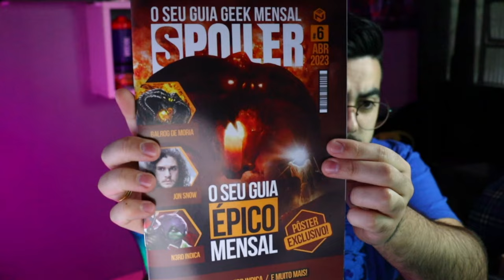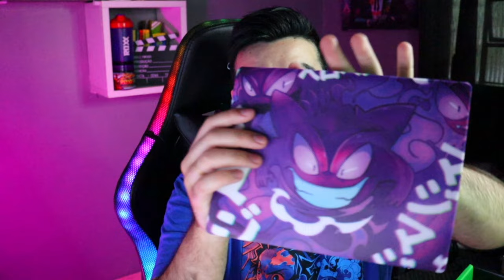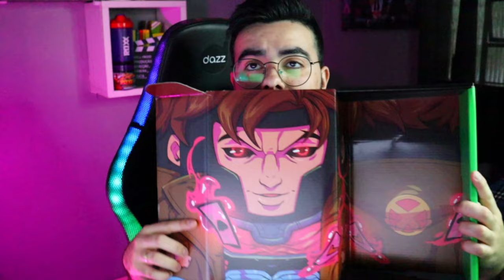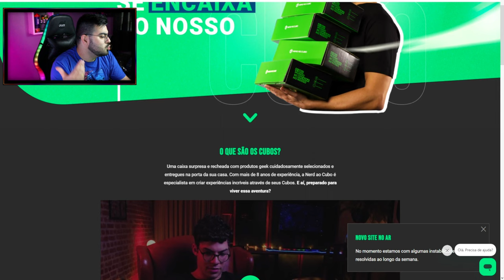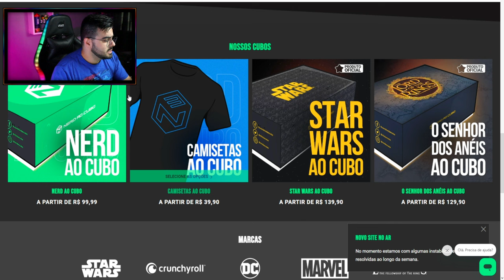UNBOXING NERD AO CUBO ABRIL DE 2023 | TEMA ESCURIDÃO | ‹ Rafa Nunes ›